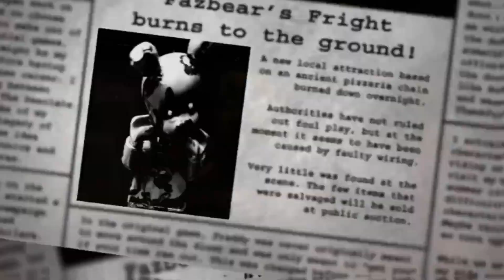Lego Five nights at Freddy's fan movie animation, trailer/intro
Я всё же решился сделать интро/трейлер для моих фан фильмов по Мшк Фреде. Работа над их сценарием и даже съёмками ведётся, но только в свободное, от Хидден Сайда, время. Так что дату выхода, я сказать не могу. А ещё, для тех, кто прочитал описание до конца, у меня есть небольшая новость)
Перед 4 серии Хиддена выйдет ещё одна анимация на конкурс Альтер Лего.